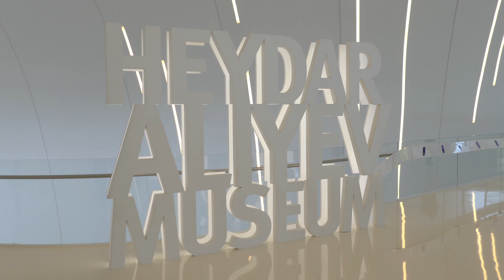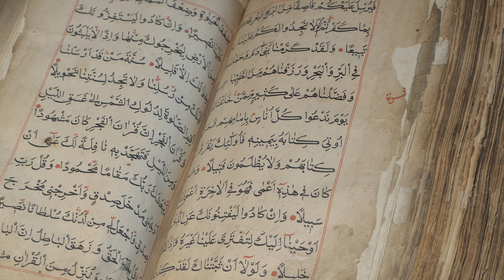Баку 2019, день II (4K)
День второй. Посещение музей Гейдара Алиева и выставки классических автомобилей, вечерняя прогулка по набережной и все это с комментариями говорящей головы.